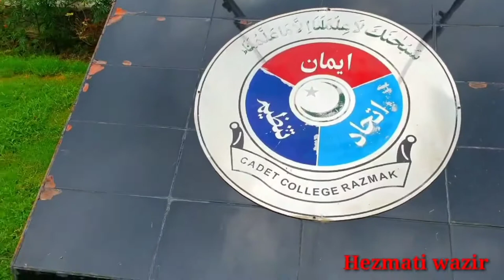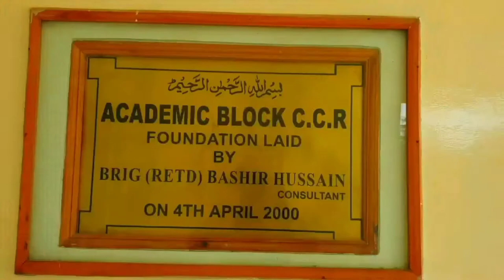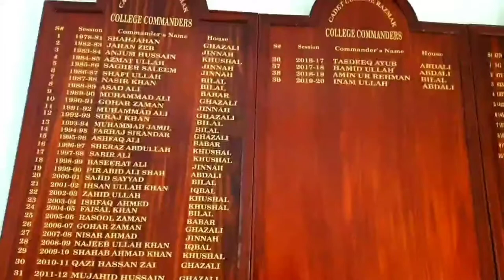Cadet College Razmak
Beautiful Views of Cadet College Razmak North Waziristan